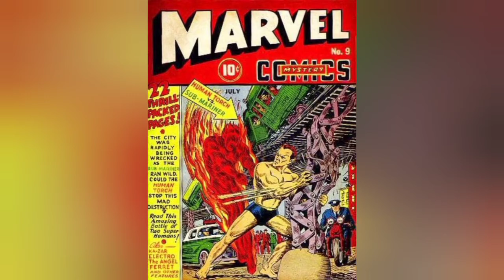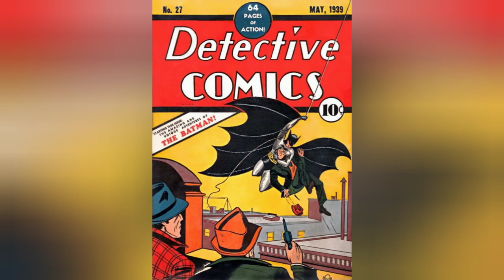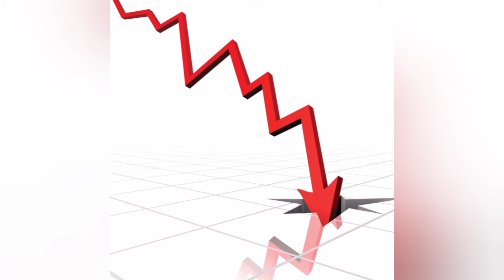The Speculator Bubble And The Comic Book Crash Of The 90's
A look at the comic book speculator bubble and it's horrifying crash upon the entire market during the 90's darkage of comics.